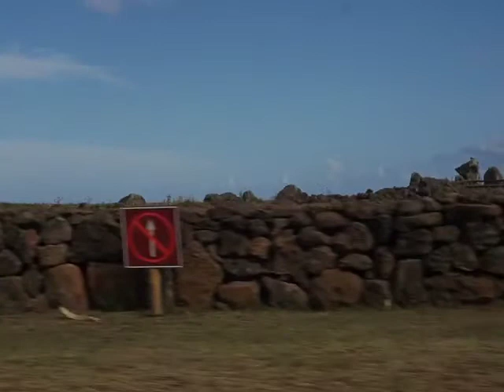Aku Aku Transmissions - Rapanui Podcast - Pilot Episode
Pilot episode of the first Podcast entirely dedicated to Rapa Nui (Easter Island). Presented by the Rapanui Pioneers Society (RPS). Weekly episodes.

This first episode deals with some basic info about Rapa Nui and the sources of knowledge to understand the past of the island.

Hosts: Cristián Moreno Pakarati (@crispakarati) and Esteban Manureva Fuenzalida. Footage by Natalia Pakomio Sobarzo.

Background music is "Mechanical Pictures" by Flowers for Bodysnatchers, from their album "Asylum Beyond". Authorized use by Cryo Chamber. Many thanks to Simon Heath.